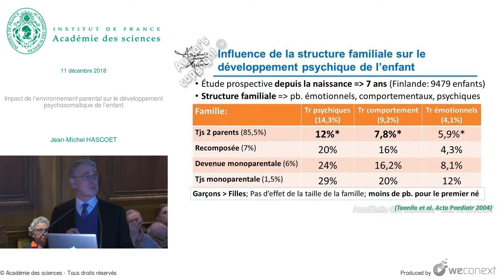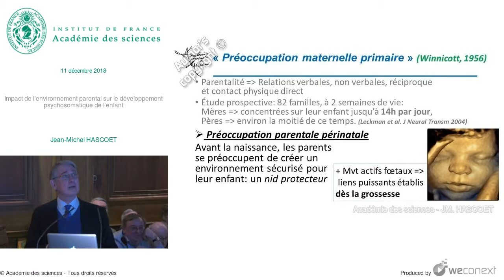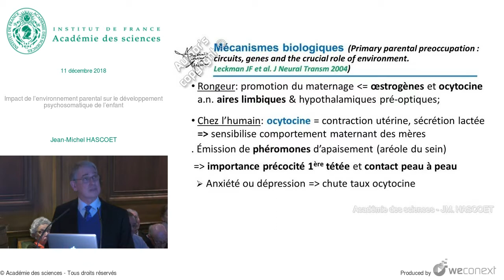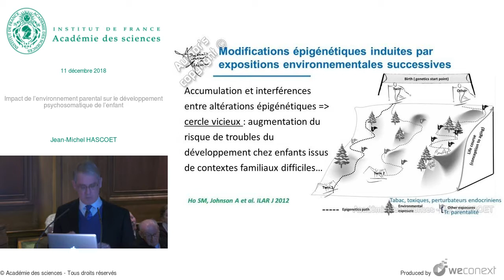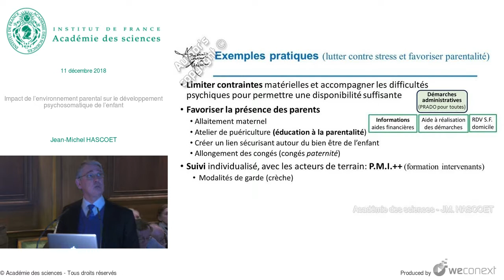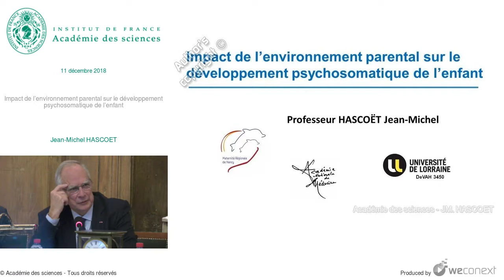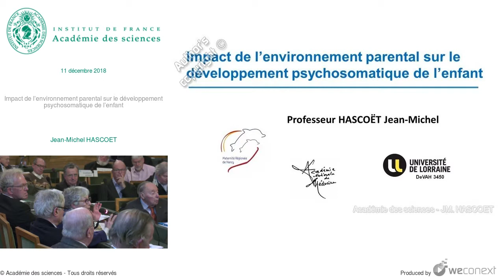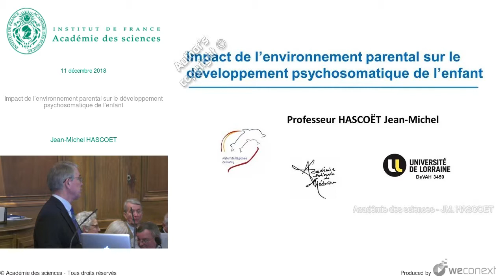[Conférence] JM. HASCOET - Impact de l’environnement parental sur le développement psychosomatiq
Conférence : Environnement et développement postnatal

00:00:00 Introduction
00:00:18 Influence de la structure familiale sur le développement psychique de l’enfant
00:01:21 Violence intraconjugale
00:02:54 « Préoccupation maternelle primaire » [Winnicott, 1956]
00:04:22 Cas particulier des dénis de grossesse
00:05:58 Après la naissance : risque développemental aggravé par environnement socio-éducatif
00:06:55 Mécanismes biologiques
00:07:43 Rôle central du stress
00:08:40 Mécanismes
00:09:26 Modifications épigénétiques induites par expositions environnementales successives
00:10:17 Cercle vicieux : pauvreté induite par la pauvreté ?
00:11:49 Prévention : études d’intervention précoce
00:12:32 Exemples pratiques [lutter contre stress et favoriser parentalité]
00:14:41 Synthèse : environnement parental influence développement psychosomatique de l’enfant
00:16:02 Questions